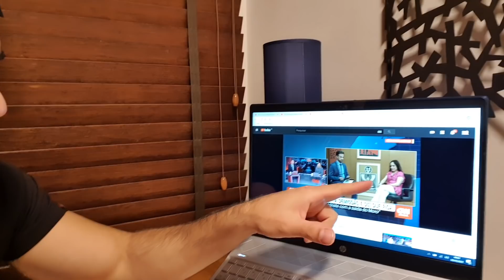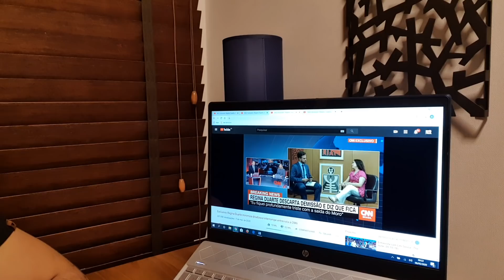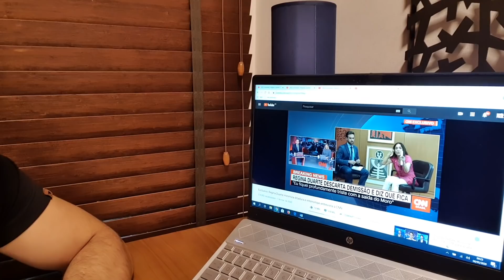Regina Duarte Que VERGONHA!